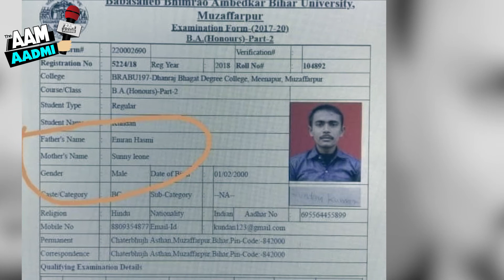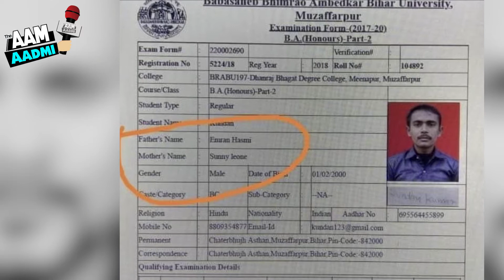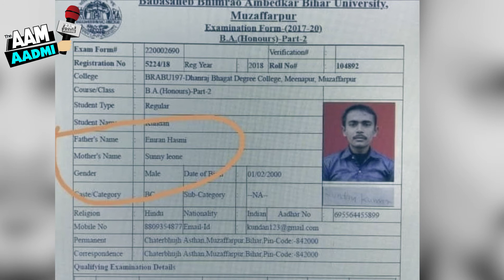ग्रेजुएशन का एग्जाम दे रहा है Emraan Hashmi और Sunny Leone का 'बेटा', मचा हड़कंप | Latest Bollywood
बिहार के मुजफ्फरपुर से एक ऐसा मामला सामने आया जो आपको हैरान कर देगा।  यहाँ अभिनेता इमरान हासमी और सनी लियोनी का बेटा पढ़ता है। दरअसल बिहार के मुजफ्फरपुर शहर में स्थित  (Bhim Rao Ambedkar Bihar University) के एक छात्र ने फॉर्म में अपने माता—पिता के तौर पर फिल्म अभिनेता इमरान हाशमी और अभिनेत्री सनी लियोनी  का नाम भरा है। ये फॉर्म सोशल मीडिया पर तेजी के साथ वायरल हो रहा है। ज़ब इस बात की जानकारी मिली की किसी बच्चे नें मा के स्थान पर सनी लेओनी और पिता के स्थान पर इमरान हासमी का नाम भरा हैं तो बिहार विश्वविद्यालय में ह्ड़कंप मच गया।